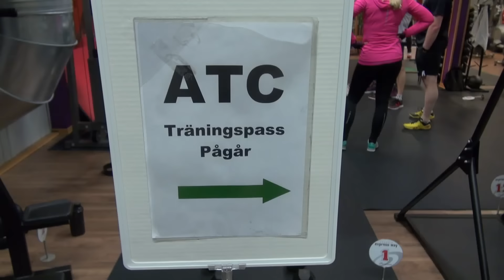Sven tar pulsen på gymmet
Det är tidig morgon. Klockan är knappt slagen 5. Sven Pettersson har tagit sig ut till Korpens gym på Puls Arena för att följa hur träningen går för ung och gammal. Här finner Sven något för alla, där muskler och kondition stärks och byggs.